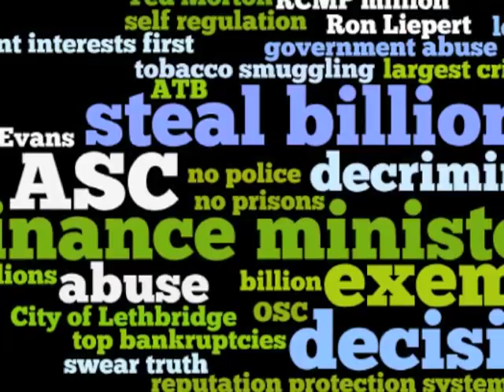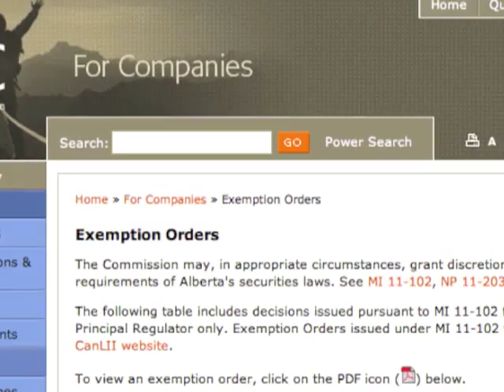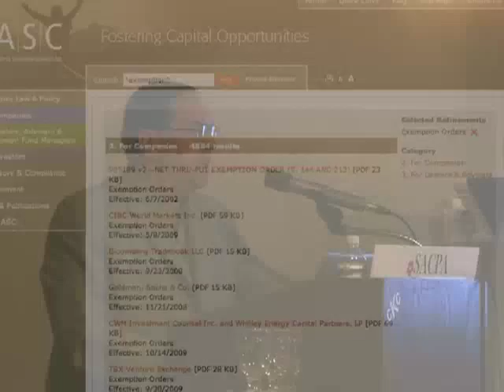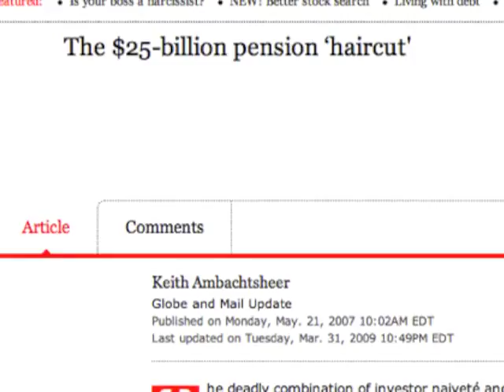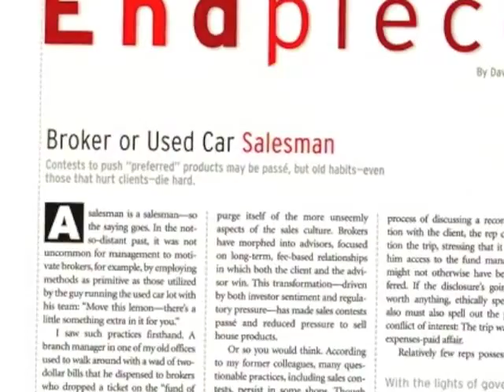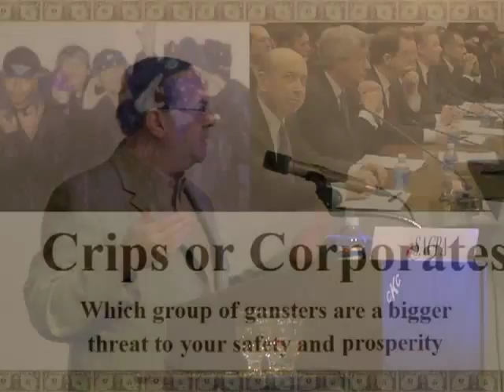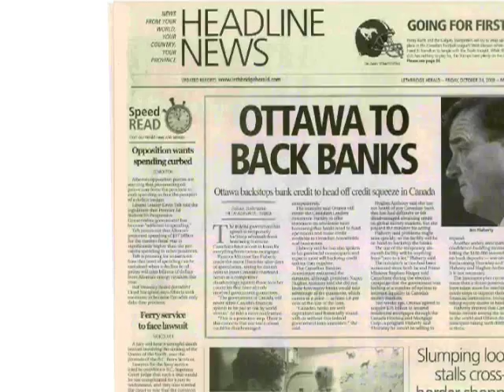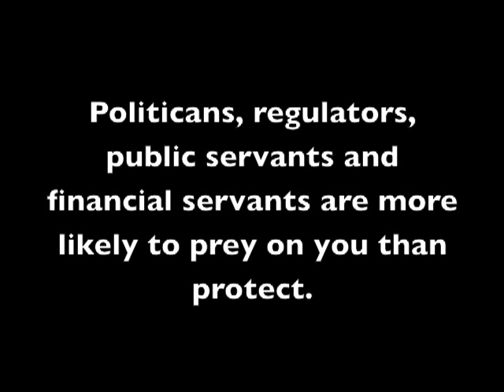Systemic Crime Pays!! Canadian investors robbed. SACPA January 5, 2012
Public Servants Stealing-Selling Out Your Financial Health. A Canadian insider view.

By now it is well known that our financial servants have become financial predators, in too many cases. What is not as well known is how your government servants are also in the game. The game is to sell out or remove protections for the public, so that corporations can earn greater profits Sometimes by doing illegal things. (imagine if this were done in oil, fracking, forestry, and finance, etc., etc?) Here is how this sellout is done to your investments in Canada, to skim about one billion dollars a week for just this one industry. Your investments at risk by people hired and paid to protect you 30 minutes. Enjoy, and contact the speaker if you have an interest in legal challenges to servants who prey upon the public.